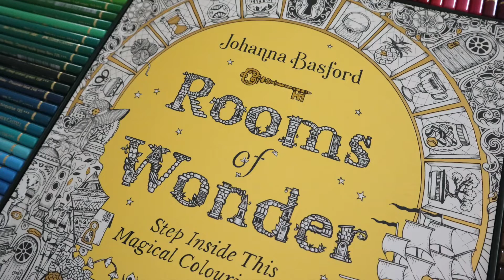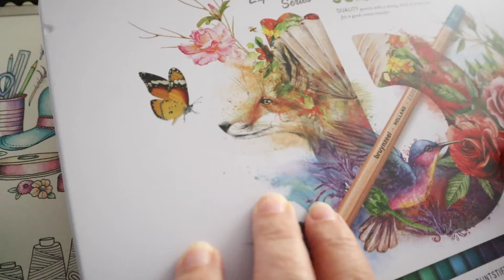Colouring with BUDGET PENCILS in Rooms of Wonder Johanna Basford | Bruynzeel Pencils | Colour along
Today I am going to test out some new pencils in Rooms of Wonder by Johanna Basford. This 36 set of Bruynzeel Coloured Pencils come in at about the same prize point as the Staedtler Ergo Soft pencils we used in Part 1, which will make for a good comparison come the end of this page.
I have used nearly all the pencils in this set, so have therefor not listed them individually below.
The main question when it comes to using budget pencils, is of course if they are value for money or not. We want to know if they are pigmented enough for you to layer down a good amount of colour, and if they are soft enough to add light layers. I want to find pencils that I can recommend for beginners who may not have the budget to invest in a professional set of pencils, but that will still allow them to achieve a good result.

Faber Castell Polychromos

Prismacolor Premier set.

Staedtler Double hole pencil sharpener

Derwent Blender Pencil set.

Microphone: Røde NT-USB

Camera: Canon EOS M50.